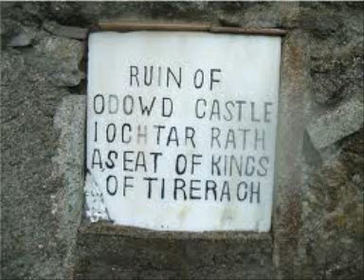PJ REILLY - THE TOWER OF SWEET RATHLEE